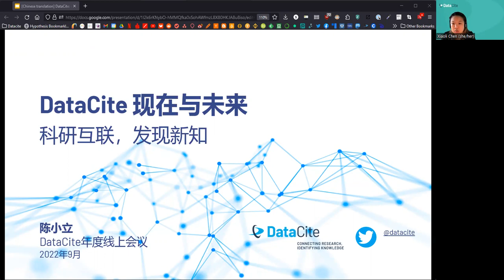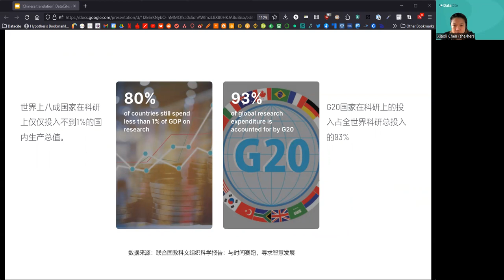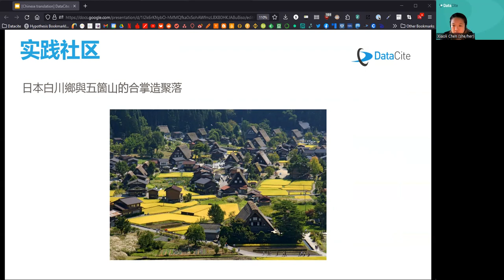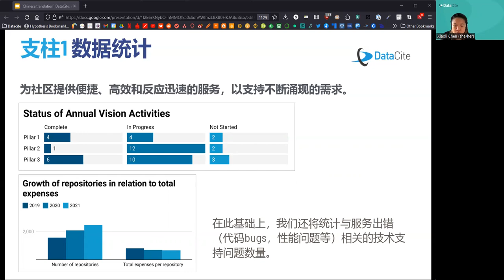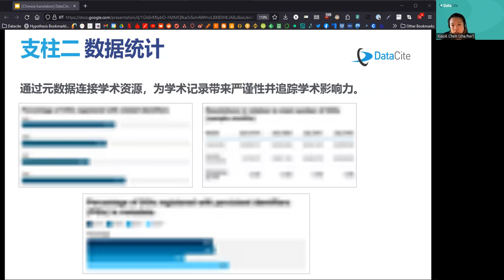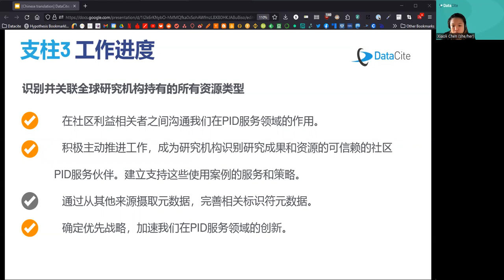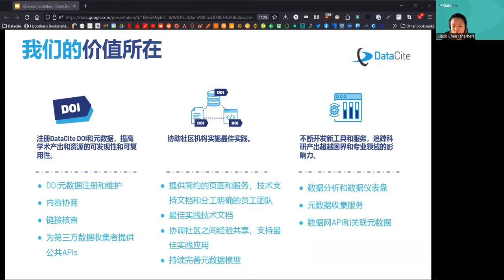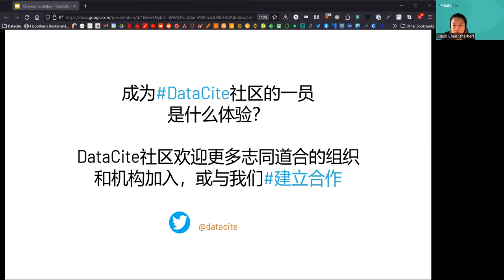DataCite 现在与未来科研互联，发现新知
陈小立
DataCite年度线上会议
2022年9月